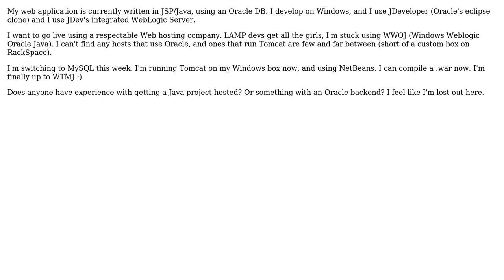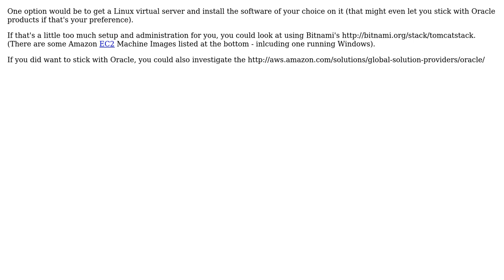Software Engineering: Where can I host my JSP+Java Web application? (2 Solutions!!)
Software Engineering: Where can I host my JSP+Java Web application?

With thanks & praise to God, and with thanks to the many people who have made this project possible! | Content (except music & images) licensed under CC BY-SA | Music | Images & others | With thanks to user vjones user jmort253 user Brad and the Stack Exchange Network Trademarks are property of their respective owners. You are responsible for your own actions.